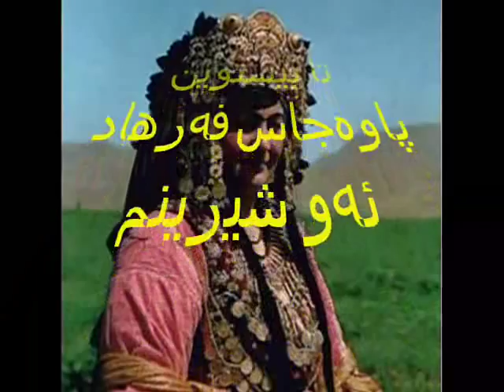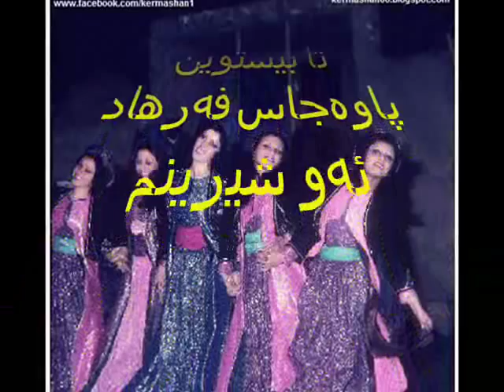شهاب جزایری - ئاخ له بی‌که‌سی - shahab jazayeri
شهاب جزایری - ئاخ له بی‌که‌سی

کردی په‌ریش و زارم، شه‌و تا سه‌حه‌ر بیدارم
بچم له‌ کی بپرسم نام و نشان یارم؟
ئاخ له بی‌که‌سی وای له بی‌که‌سی
له دویر وه نازه‌و تیه‌یی وه‌هار نازه‌نینم
تا بیستوین پاوه‌جاس، فه‌رهاد ئه‌و شیرینم
عاشقی ده‌روین که‌واوم، تشنه‌ی جامیگ شراوم
شه‌وگه‌ردی غه‌ریب و ته‌نیا، مه‌جنوون وه‌شی خراوم